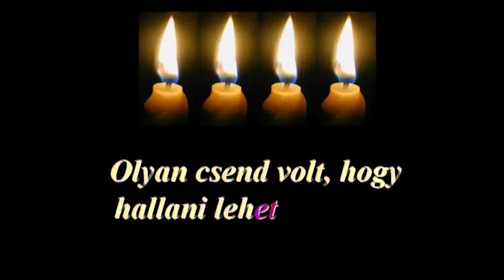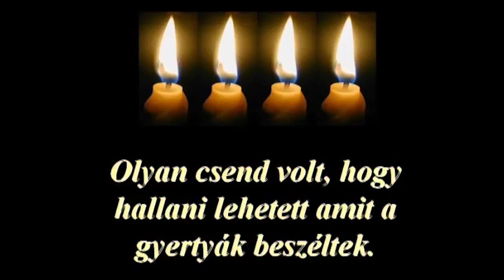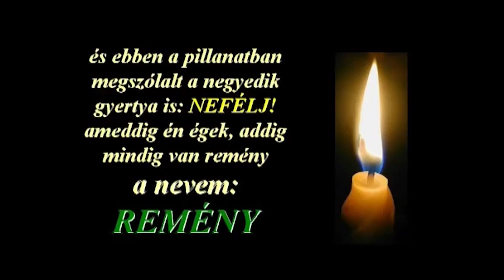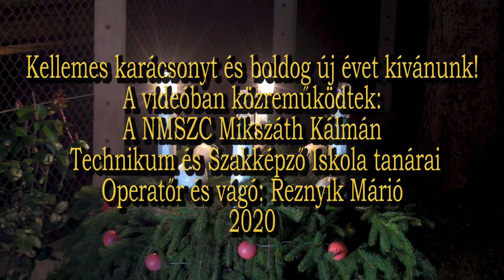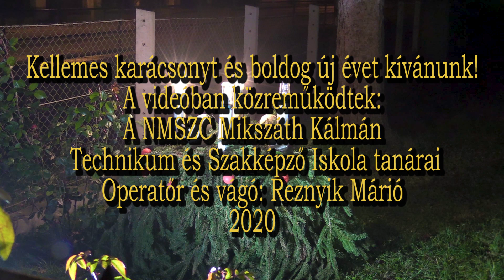NMSZC Mikszáth Kálmán Technikum és Szakközépiskola Karácsonyi Videója